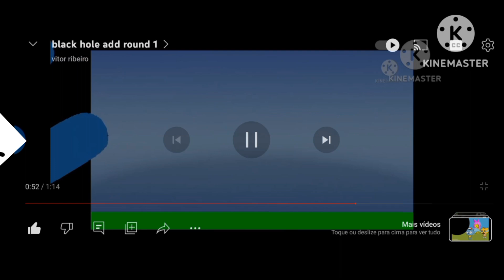BLACK HOLE ADD ROUND 7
Xbox rejoins